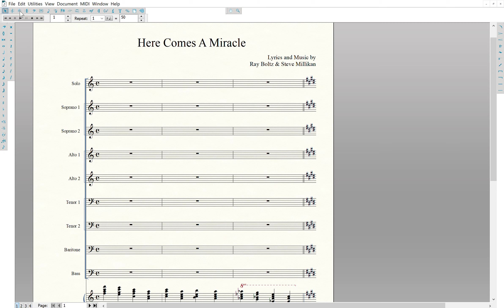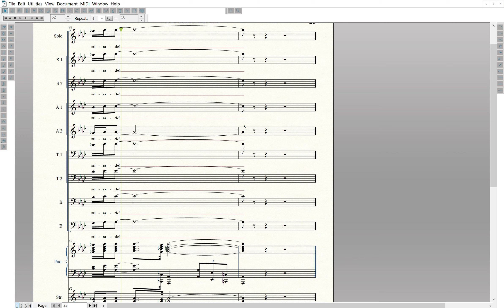(7) Here Comes A Miracle - (Performance Track)